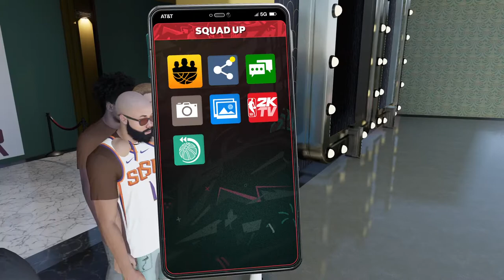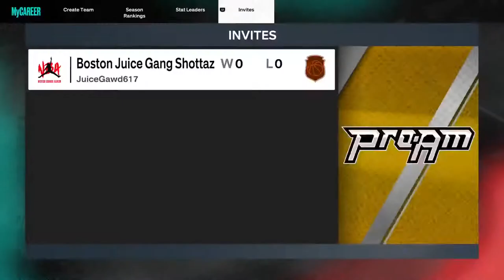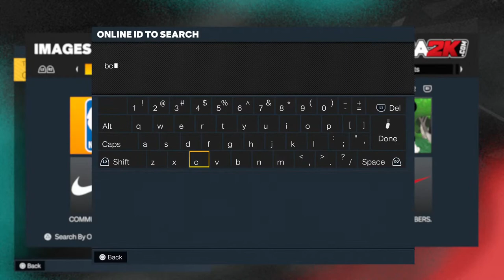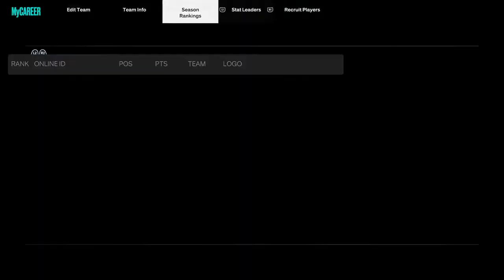2K23 Live Chuck Taylor Rec